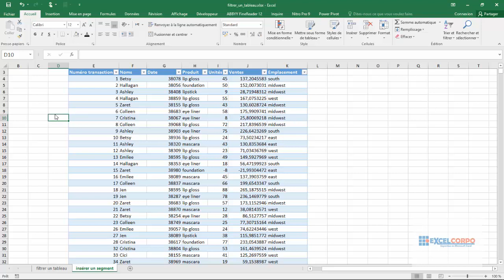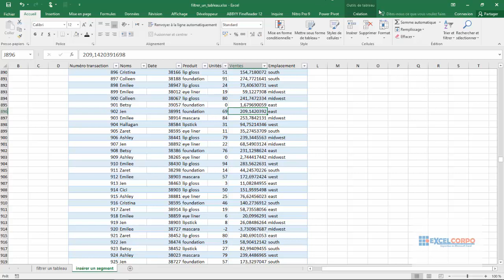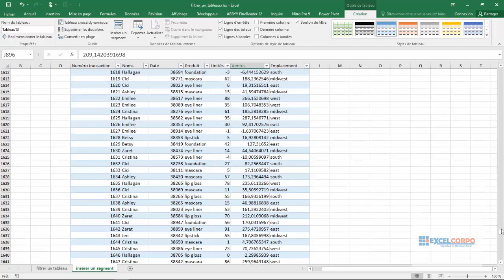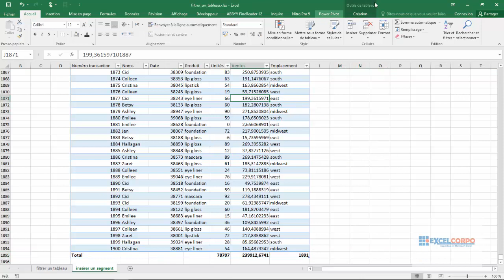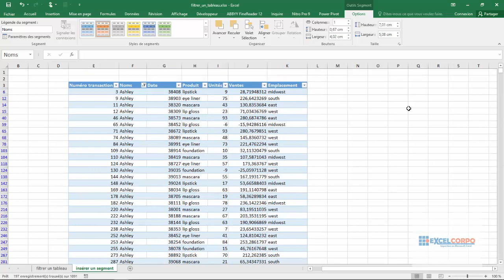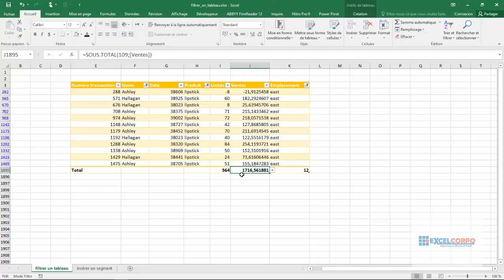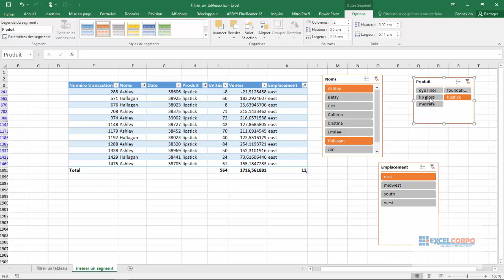Comment insérer un segment dans un tableau